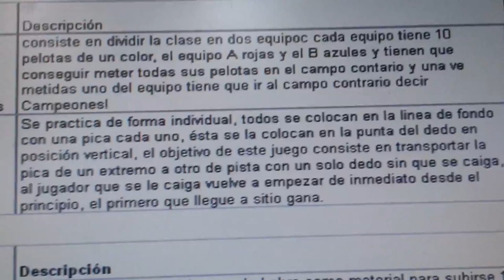20140423 151633 Juegos Motores